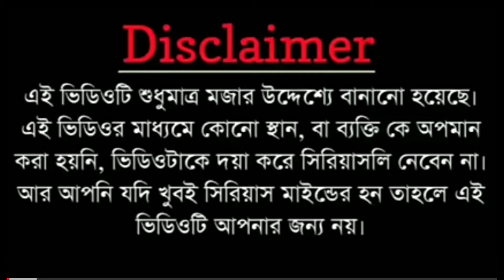Pujo Special Facebook post |Bangla funfact |ft. madan mitra& Shovan-Baishaki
This is the Funny Bangla video about#Shovan_Baishakilove#pujospecial